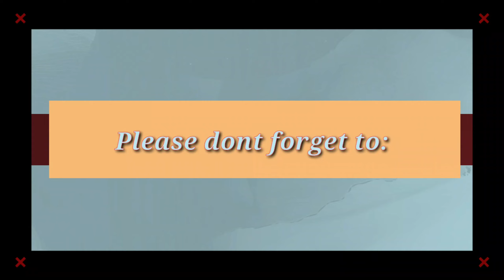Ang painitan sa Mercado Toboso Neg Occ